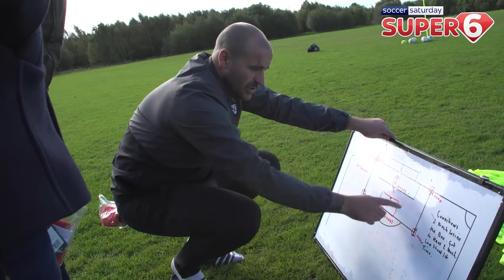Behind the scenes as Salford City took on Jimmy Bullard in You Know The Drill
Super 6 was granted access all areas as Salford City went head-to-head with Jimmy Bullard in Soccer AM' s You Know The Drill.

You may enjoy this more than Jimmy did.